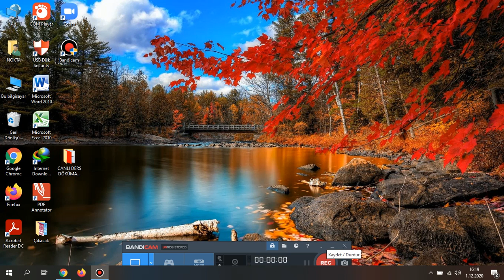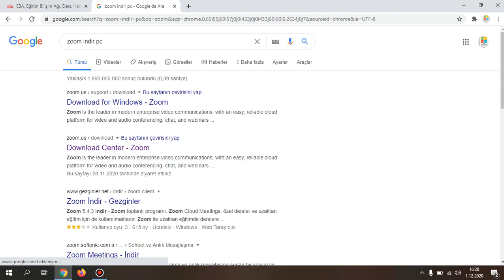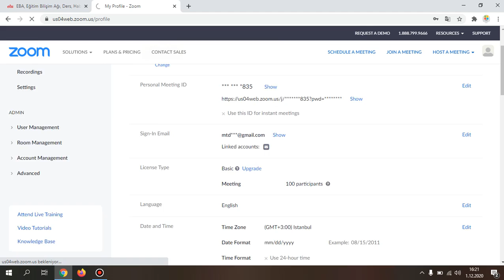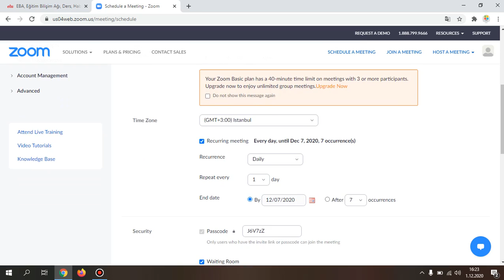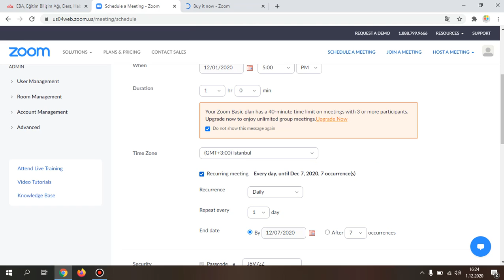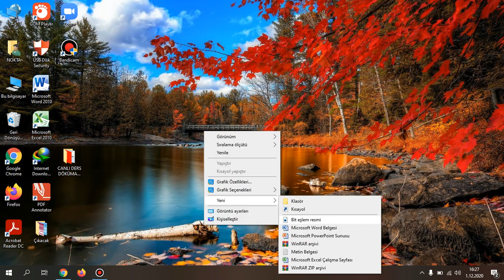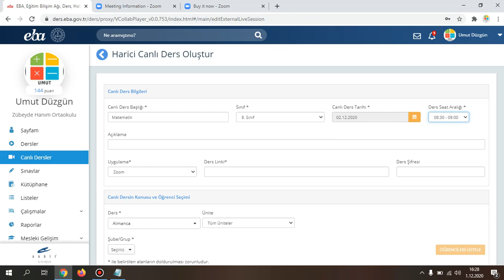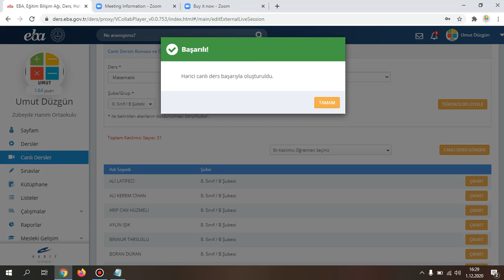Zoom'da KALICI SÜRESİZ DERS TANIMLAMA NASIL YAPILIR? Recurring meeting BİR ZOOM SÜRESİZ EBA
ebada öğretmenin harici canlı ders oluşturması.
Öğretmen canlı ders
Zoom canlı ders
canlı dersi oluştur
Canlı ders harici
ders atama
hangi saate nasıl ders atanır
EBA
MEB nasıl canlı dersi eba
8.sınıf deneme Muba
İllerin örnek LGS 2020 soruları
TMOZ
Ortaokul Matematik Ailesi

8.sınıf Örnek
8.sınıf Örnek Sorular
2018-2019 örnek sorular tüm dersler
8.sınıf örnek ocak
8.sınıf örnek  nisan
8.sınıf örnek mayıs
8.sınıf örnek şubat
8.sınıf örnek meb soruları Matematik
8.sınıf örnek meb soruları  Türkçe
8.sınıf örnek meb soruları  Fen ve Teknoloji
8.sınıf örnek meb soruları  İngilizce
8.sınıf örnek meb soruları İnkılap Tarihi
Atila Erkek
8.sınıf örnek soru LGS Matematik
8.sınıf örnek soru  LGS Türkçe
8.sınıf örnek soru  LGS  Fen ve Teknoloji
8.sınıf örnek soru LGS  Inkılap tarihi
8.sınıf  örnek soru LGS  İngilizce
MEB örnek sorular Eylül
MEB örnek sorullar Ekim
MEB örnek sorular  Kasım
MEB örnek sorular Aralık
MEB örnek sorular Ocak
MEB örnek sorular Şubat
MEB örnek sorular Mart
MEB örnek sorular Nisan
LGS
TYT
AYT
Örnek sorular
deneme örnek
örnek sorular
örnek sorular MEB
lise müfredatı değişikliği
halil hocayla matematik
8.sınıflar matematik

EBA Harici Ders oluşturmada Öğretmenlerin işini kolaylaştıran zoom ayarı
Zoom, EBA, Uzaktan Eğitim, Zoom Kullanımı, Öğretmenler Öğrencilerin Zoom da Sesini ve Kamerasını kapatma, EBA Canlı Ders, EBA Harici Canlı Ders
Recurring meeting (Yinelenen toplantı) oluşturma, Tek link ile EBA Harici Ders oluşturma
# Atila Erkek